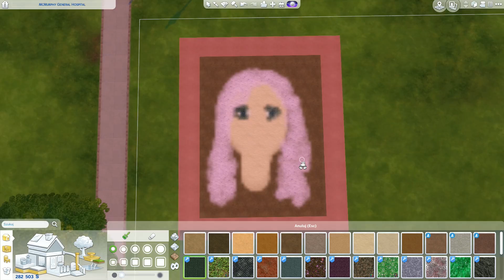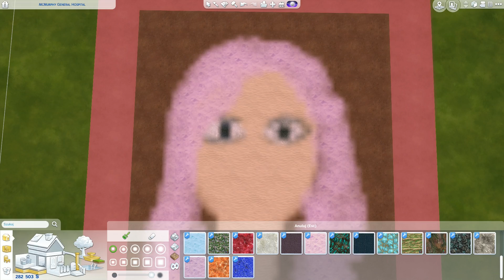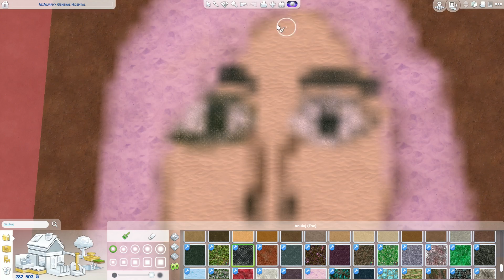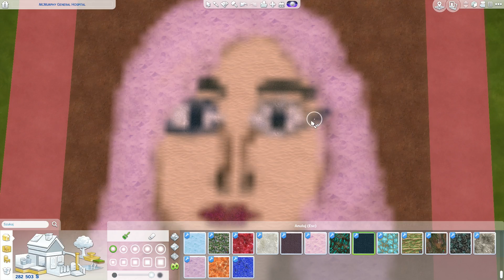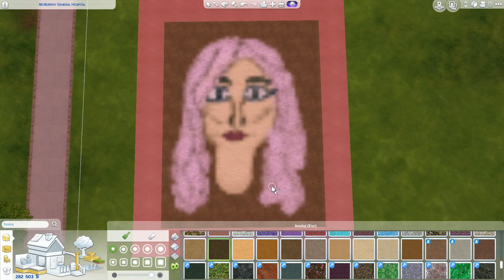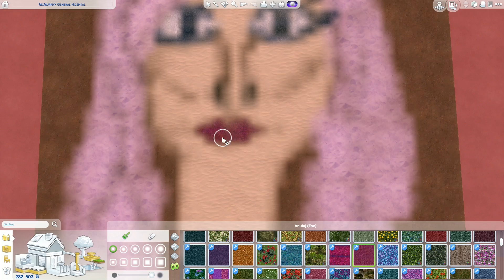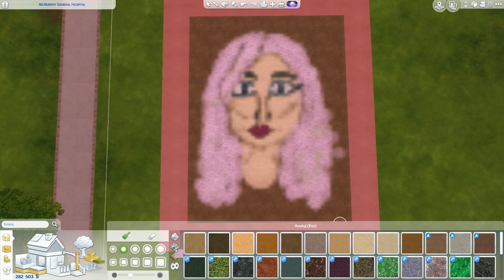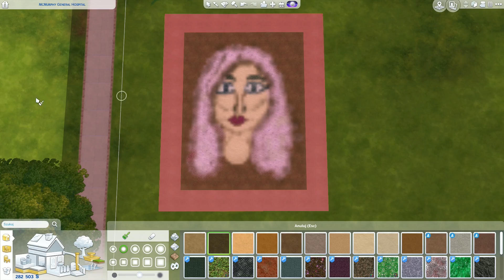Rysuję SEXMASTERKĘ w The Sims 4! | KOSmo rysuje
Dzisiaj zostaję Pablem Picassem, jak mi pójdzie?

Narysuj własną SexMasti pod kosmorysuje na instagramie lub wstaw jej zdjęcie na grupę Gałgany KOSmo!

Twórczyni challenge: Steph0sims